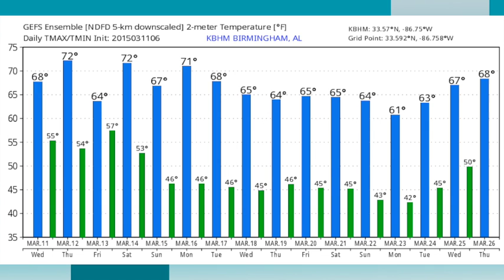March 11, 2015 Weather Xtreme Video - Afternoon Edition